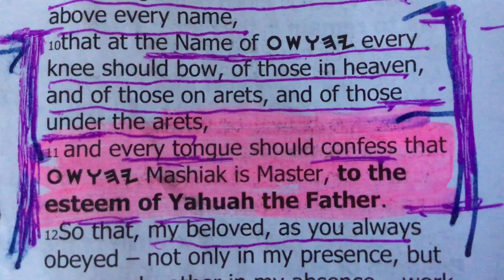Second Coming of YAHUSHA, Every knee will bow!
Philippians 2:10-11 (BYNV);

The Return of YAHUSHA!

Every knee will bow to Him!

Every Tongue shall confess YAHUSHAis Master!

To the Esteem of the Father!

HalleluYah!